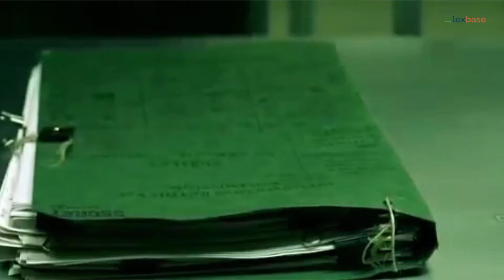Lexbase et LegalMetrics : la nouvelle version bientôt en ligne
La nouvelle version de Lexbase et LegalMetrics sera bientôt en ligne. Restez connectés !